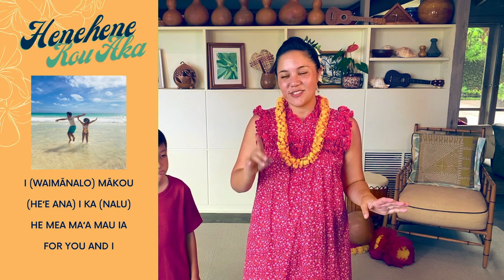HULA LESSON: Henehene Kou Aka - Week #3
Want to know how to see Waikīkī but avoid the crowds? Come learn the next verse of "Henehene Kou ʻAka" and weʻll take a hula huakaʻi...

I Waikīkī mākou
ʻAu ana i ke kai
He mea maʻa mau ia